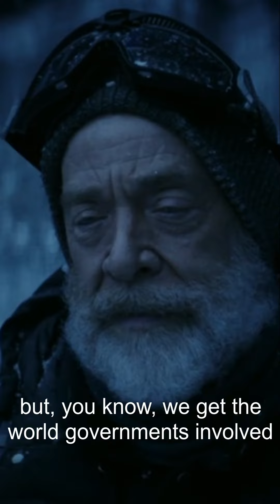"Second Chances are Really Hard to Come by" | The Tomorrow War (2021)